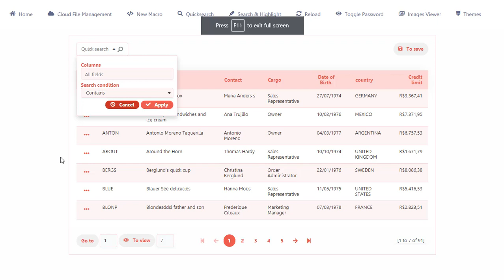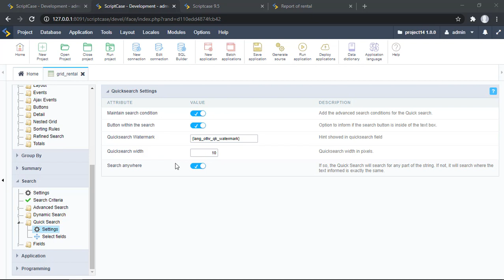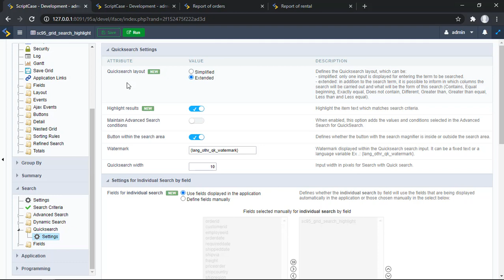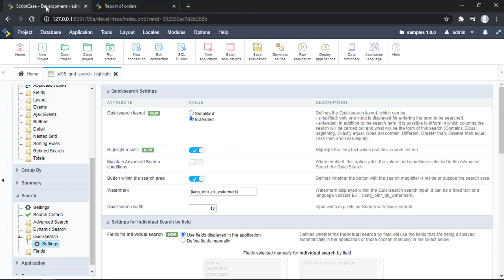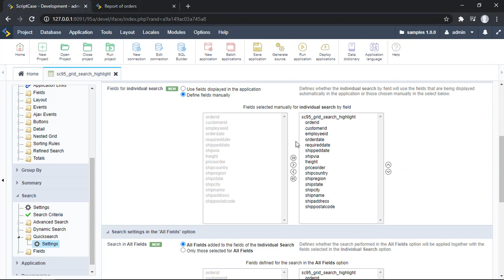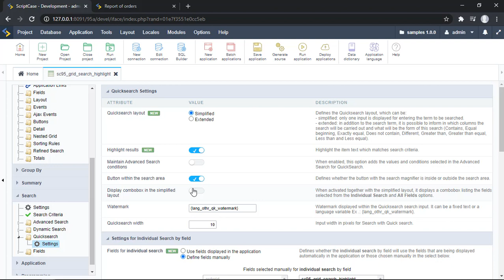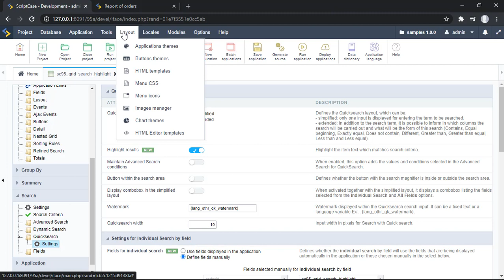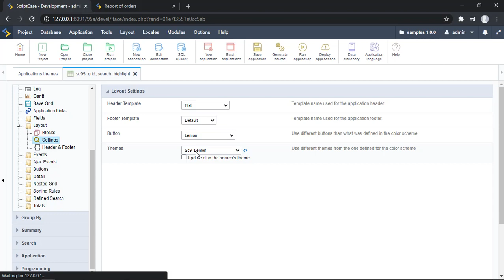8.12 - New Quicksearch and Highlight option {Grid}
New highlight option for searched terms though the Grid app. This feature is also available within advanced filters and quick search.

Simply powerful.
1. Painless installation, install Scriptcase and start creating projects in a jiffy
2. Wherever, whenever, develop and deploy in your localhost/cloud or vice-versa
3. Out the cage, Scriptcase and its projects are compatible with the main databases, operative systems, browsers and hosting providers
4. Easy as ABC, Scriptcase is a low code platform and turns web development uncomplicated and intuitive than ever.
5. Always Fresh, frequently upgrades are released including stunning features and components, so get ready to take your projects to the next level
6. A Universe of possibilities, use the most impressive APIs, and boost your system in a few steps you will be able to integrate Whatsapp, Mailing, SMS, Social Network authentication, recaptcha and more
7.Feel it, explore some SAMPLES and discover the main FEATURES
8. More than complete, an agile fast workspace is waiting you or your team including a DBA with diagrams, DB converter from spreadsheets, great code editor, system templates, and more.
9. Fast growing community from all over the world including large companies.